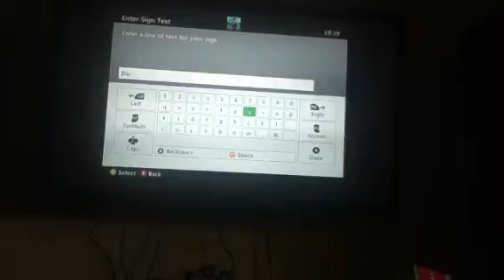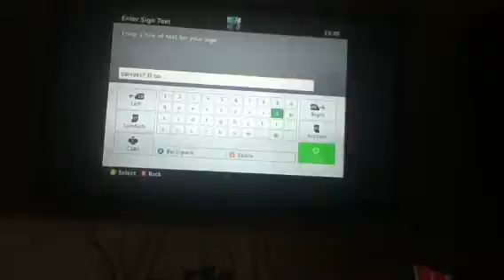Minecraft Part 7 building and friends